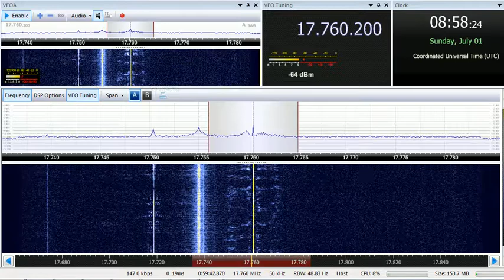01 07 2018 South African Radio League Amateur Radio Today in English to EaAf 0856 on 17760 Meyerton